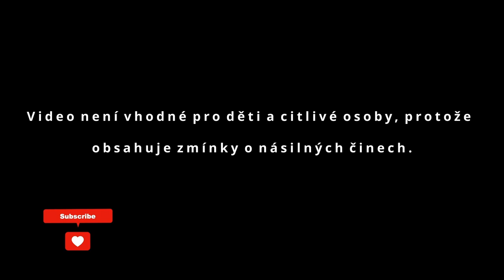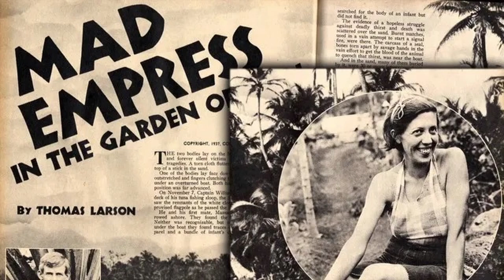Galapážská aféra - Co se stalo na tajuplném ostrově?